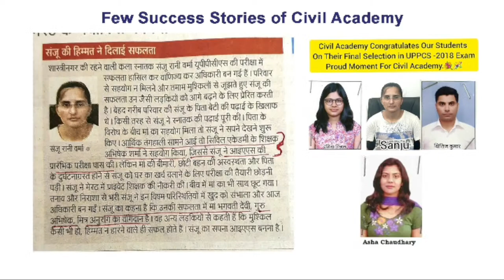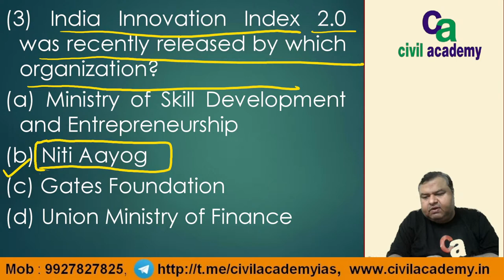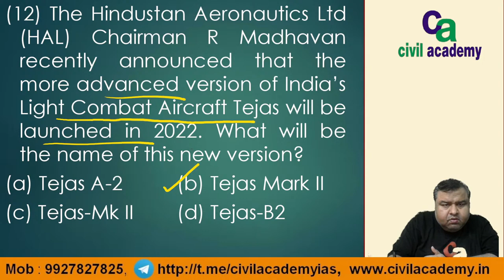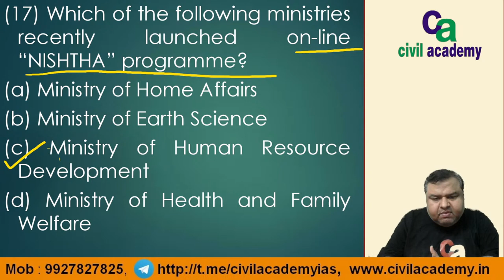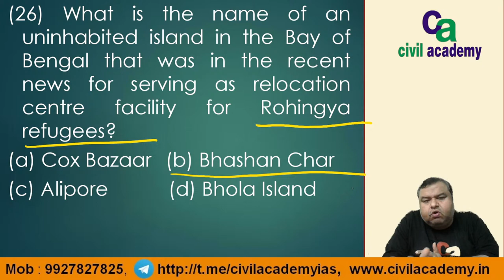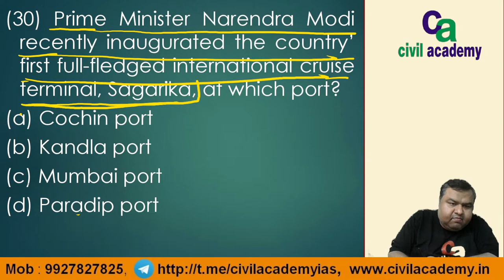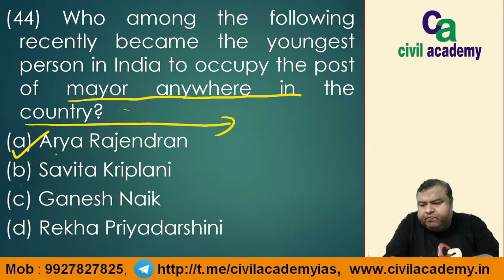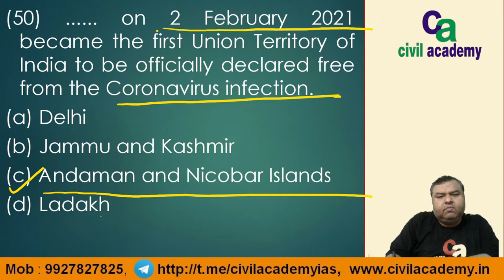Important Current Affairs MCQs in Last 1 Year | Class 5 | By Abhishek Sir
Welcome to  Current Affairs Show by Abhishek Sir. As you all know the importance of current affairs, takes part in all examinations including UPSC, ESE, PSU, SSC, Banking, Defence, Railway, and other central and state-level competitive examinations. |  @civil academy

see in